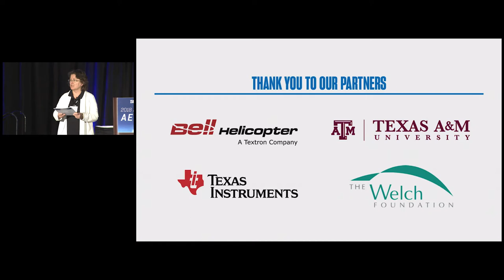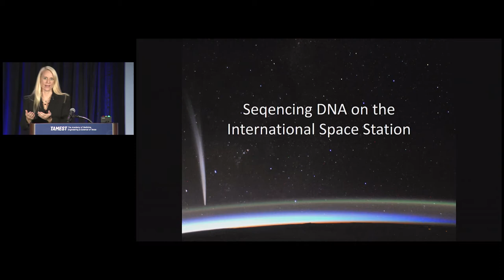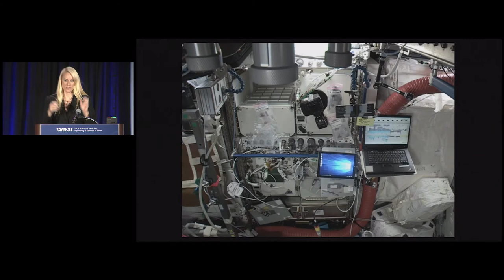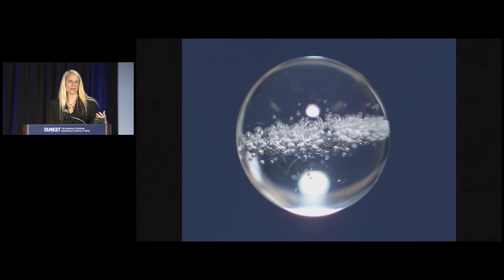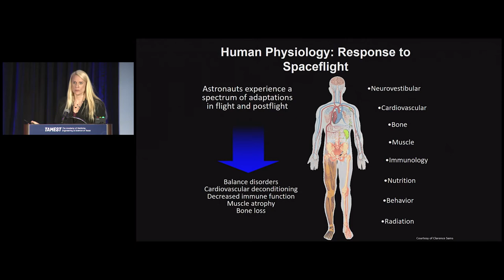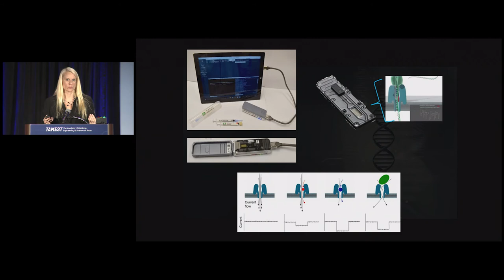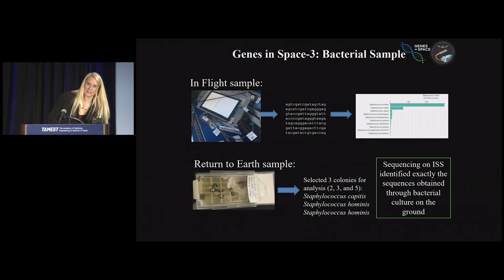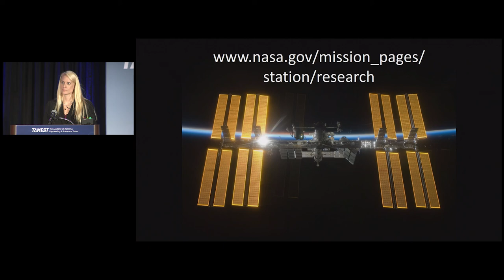Kate Rubins, Ph.D., NASA Johnson Space Center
Sequencing DNA on the International Space Station

The ISS started out as a sterile environment, but after more than 15 years of crews living onboard, it’s full of microbes. With an interest to identify these microbes in real-time as well as a broader interest in studying molecular biology in space, NASA tasked microbiologist Kate Rubins, Ph.D., with setting up a microbiology lab on the station. Dr. Rubins will provide a firsthand account of what it was like to sequence DNA in space for the first time.